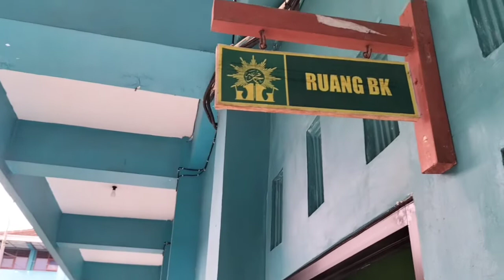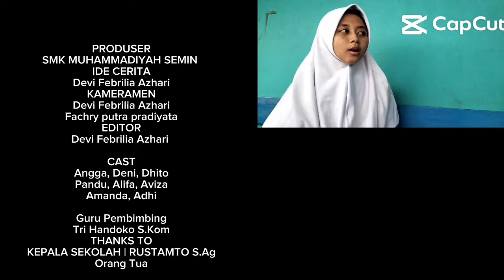Film Pendek - BOLOS SEKOLAH - Iklan Layanan Masyarakat DEVI FEBRILIA AZHARI